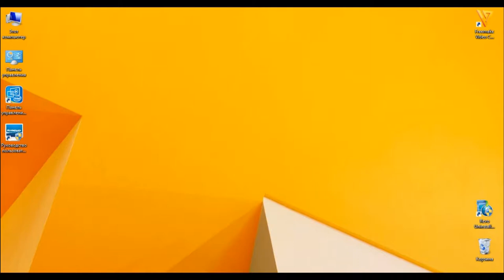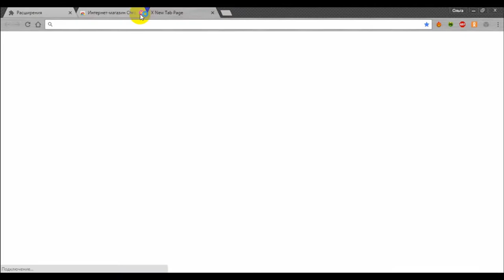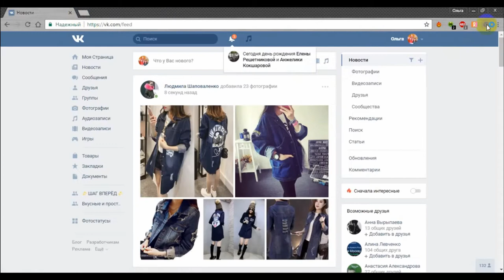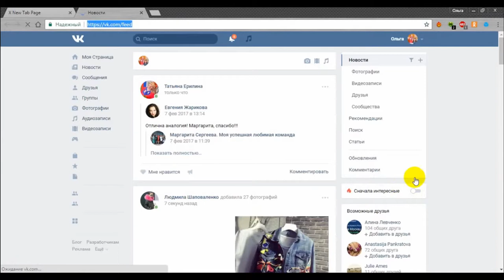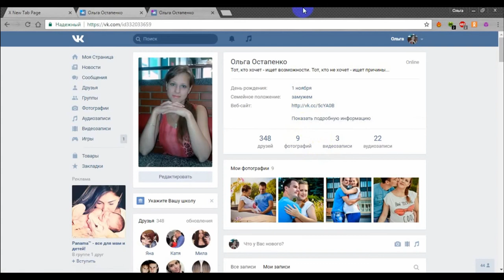Как открыть сразу несколько аккаунтов в одном браузере с расширением SessionBox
Ссылка на расширение SessionBox для браузеров Google Chrome, Mozilla Firefox, Opera